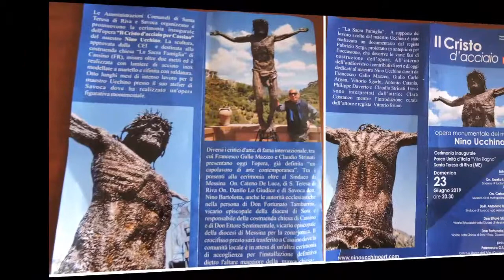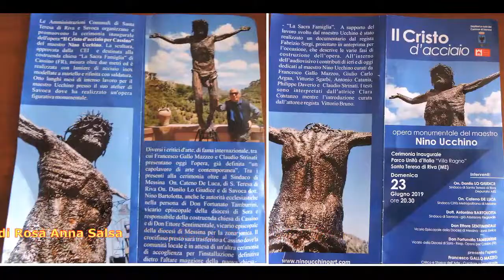S. Teresa di Riva: "Il Cristo d'Acciaio" di Nino Ucchino cerimonia inaugurale.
Prima di collocarsi nella chiesa "Sacra Famiglia" di Cassino, l'opera monumentale di Nino ucchino è esposta alla comunità santateresina in occasione della Cerimonia Inaugurale svoltasi nel Parco Unità d'Italia della Villa Crisafulli Ragno.